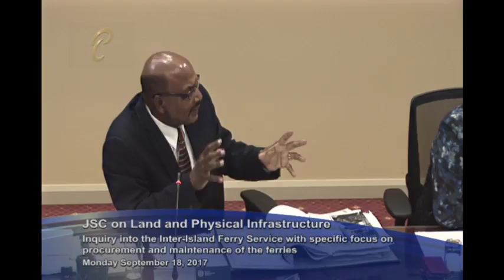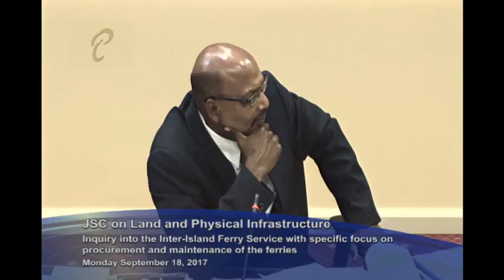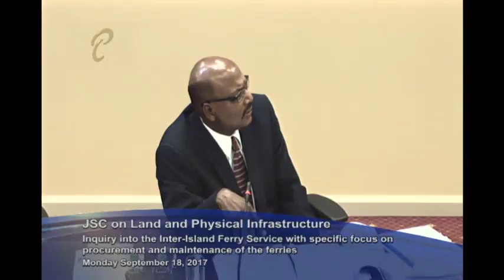11th Public Meeting (Part 2) - JSC Land and Physical Infrastructure - Sep 18, 2017 - Prime Minister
12th Public Meeting (19th Meeting) of the Joint Select Committee on Land and Physical Infrastructure.

The Committee will resume its inquiry into the Trinidad and Tobago Inter-Island Ferry Service with specific focus on the procurement and maintenance of the Ferries.

5:00 p.m.. - 7:40 p.m.

Hon. Dr. Keith Rowley, MP

Your Feedback:
✦ Satisfaction Level: Are you satisfied with the integrity of this sitting/meeting?
✦ Concerns: What more can be done to resolve these issues discussed?
✦ Comments: Do you support the point(s)/suggestion(s) presented, and why?

Our Policies:
1. Do not use the service to promote any form of propaganda or add links that may harm other users.
2. Do not use explicit language.
3. Do not use defamatory or prejudicial statements.